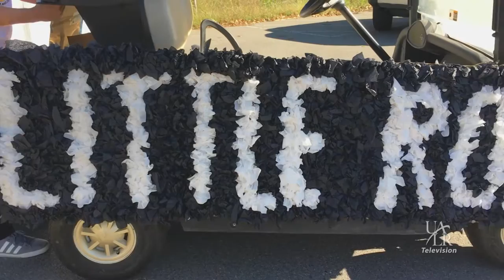Home Sweet Homecoming at UALR! (2016)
UALR celebrates its 2016 homecoming with various events on campus.

ualr.edu/tv